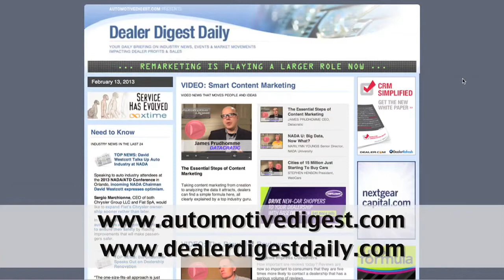NADA 2013 Wrap-Up | Ted Houser | Automotive Digest